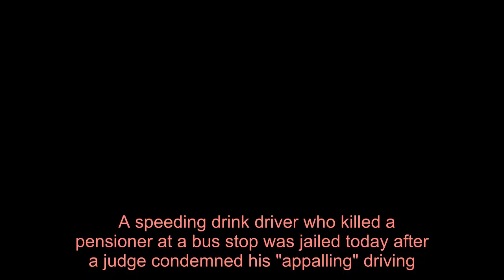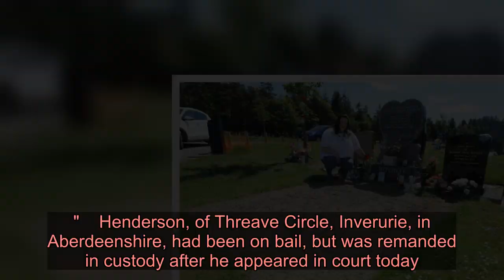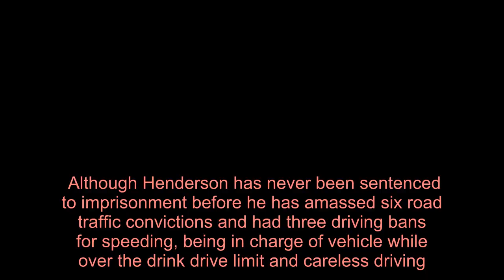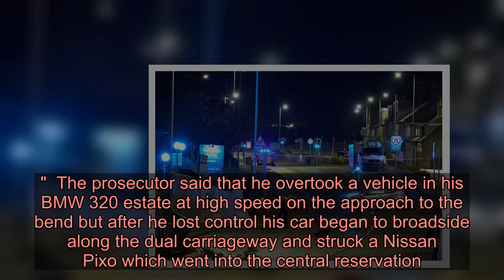Killer drink-driver jailed over horror crash that left pensioner dead and teen needing surgery